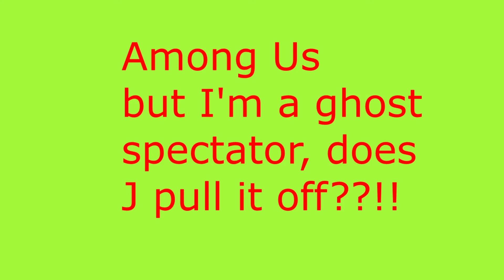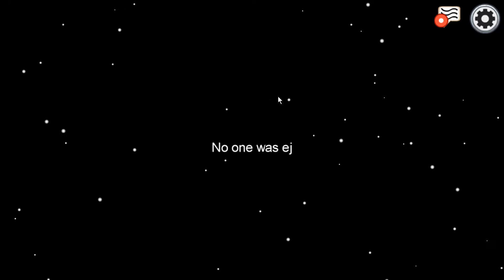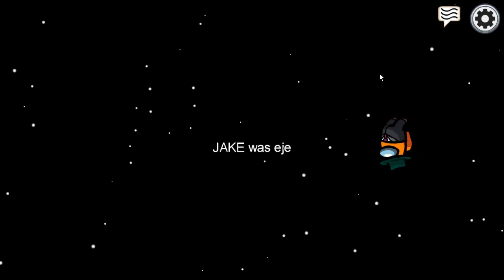FUNNY Among Us but im a ghost watcher, does J WIN??👁👻